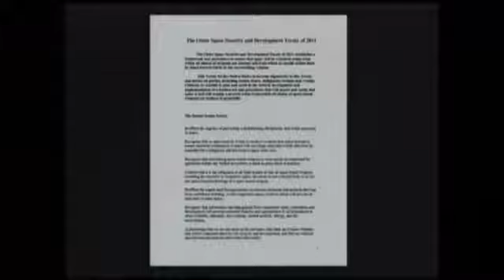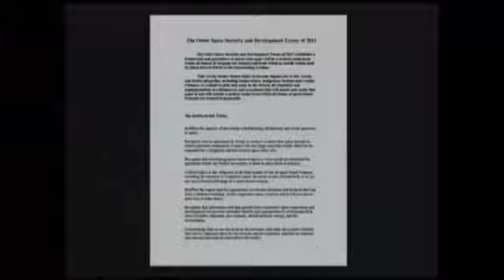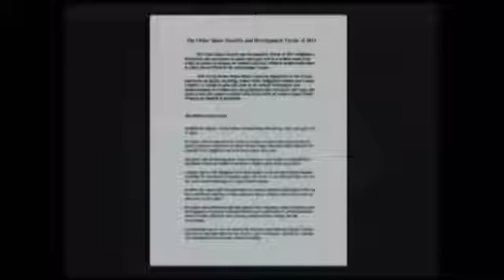Dr Carol Rosin: Chiamata all'azione, parte 3 di 4. Sottotitoli in italiano